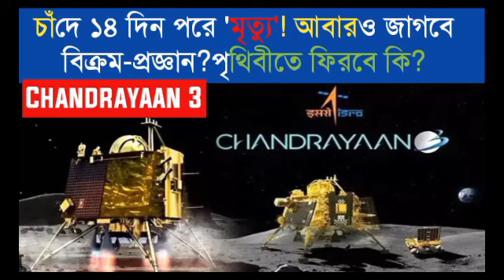Chandrayaan 3 Update: বিক্রম-প্রজ্ঞান 14 দিন পর নিষ্ক্রিয় হবে,তারপর কি ?পৃথিবীতে ফিরবে?